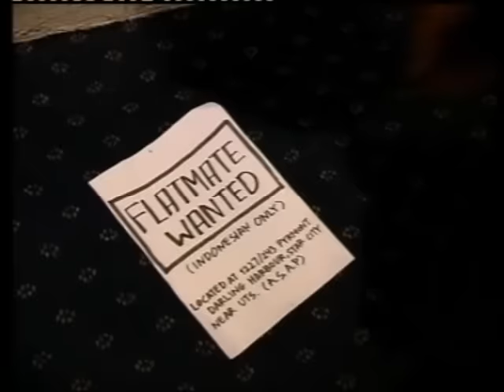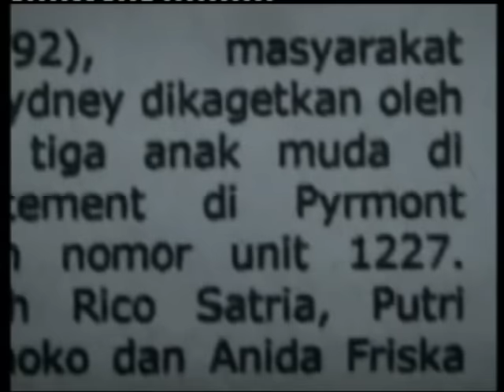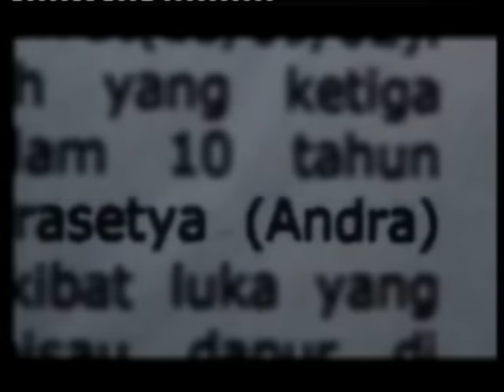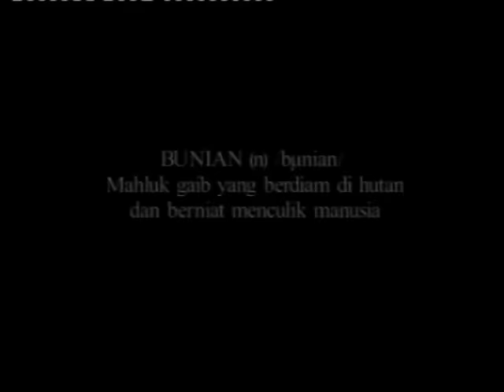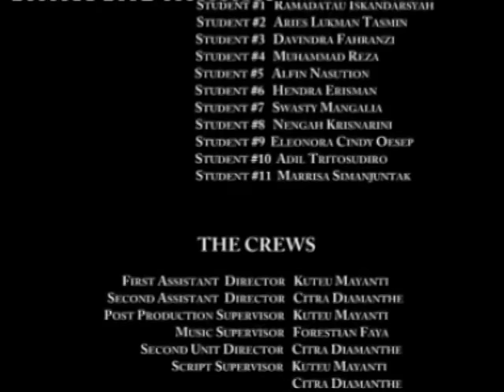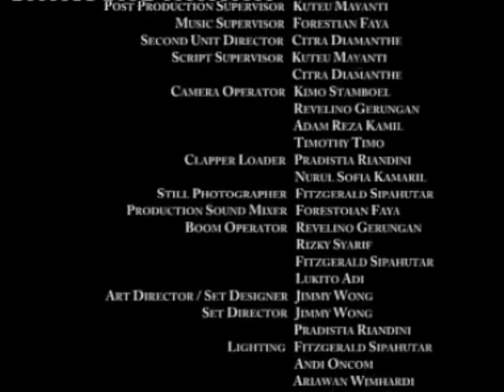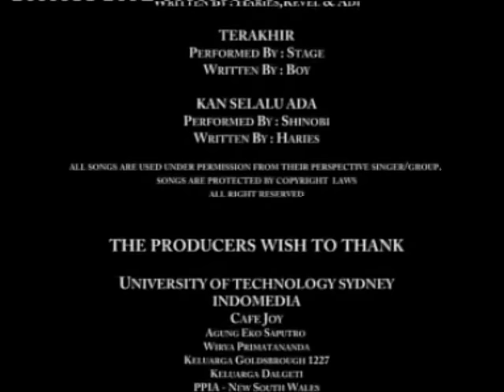BUNIAN (2004) - film horor indie karya Kimo Stamboel dkk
Sinopsis:
Andra, seorang mahasiswa Indonesia jurusan Jurnalistik di Sydney, tengah mencari tempat tinggal baru dan tinggal bersama orang-orang baru. Tapi justeru membawanya ke dalam pengalaman yang tak terbayangkan.
Hari-harinya selalu diisi dengan persahabatan dan percintaan yang romantik dan mendebarkan. Namun yang mengerikan adalah di rumah barunya itu sering muncul penampakan-penampakan mahluk halus yang sangat mengganggu kehidupan dan jiwa serta menimbulkan konflik antara teman-teman dan hubungan percintaannya.
Teman-teman kampus Andra berusaha menolongnya mengungkap fakta dari semua kejadian tragis ini meskipun tak semudah yang mereka duga sebelumnya...

Judul: Bunian
Tahun: 2004
Durasi: 83 menit
Sutradara: Mochammad 'Kimo' Stamboel
Pemeran: Ferryanto Tobing (Andra), Maria Susanto aka Rinrin Marinka (Nida), Ananias Lukito Adi (Bimo), Karina Mahalia (Kara), Alam Sulthoni (Ivan), Vanee Sukardi (Ayu), Mitchell Hutabarat (Rico), Virra I. Dewi (Putri), Revelino Gerungan (Kris), Audrey Meirina (Vanya)
Penyunting: Kuteu Mayanti, Forestian Faya
Sinematografer: Citra Diamanthe, Timothy Tjahjanto
Rumah produksi: Merah Production